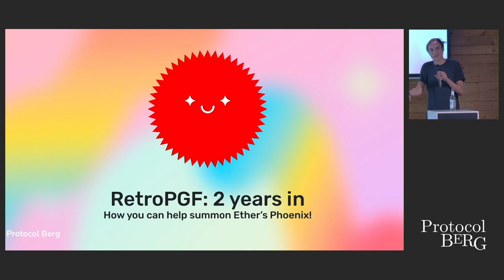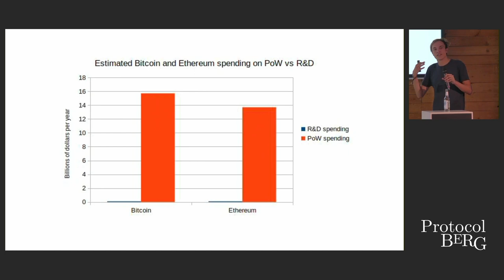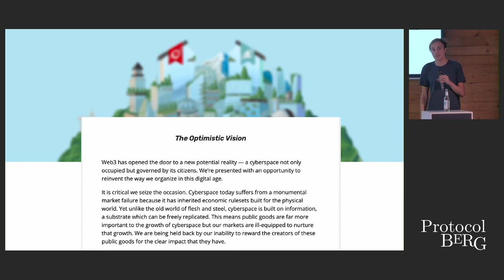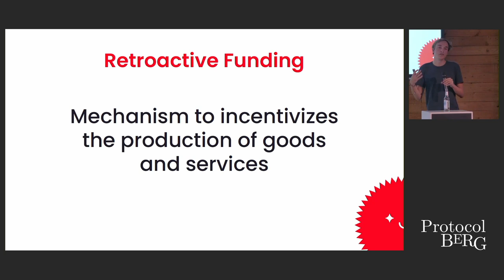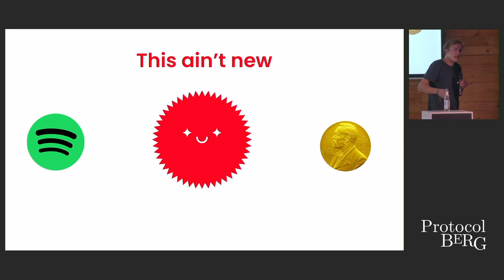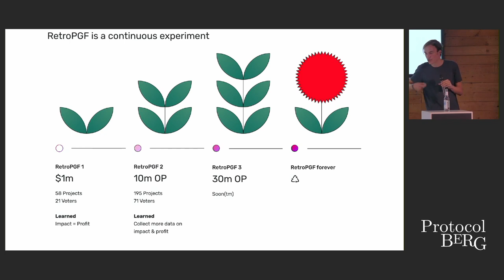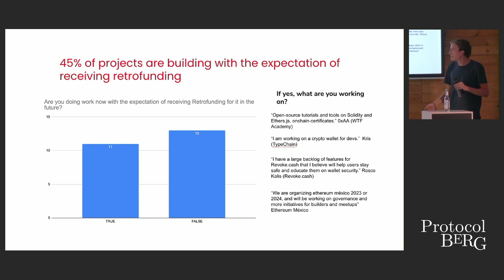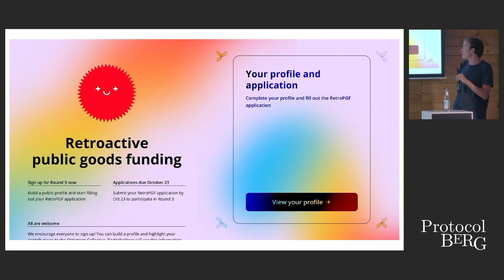Protocol Berg: Jonas Seifert - Retroactive Public Goods Funding: 2 Rounds in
In this talk I want to share about Retroactive Public Goods Funding, what we learned in running 2 rounds of RetroPGF at Optimism, and what's next on our journey to summon Ether's Phoenix 🕊️

Jonas Seiferth - RetroPGF lead @ Optimism Foundation
On a journey to summon Ether's Phoenix with a bunch of Optimists.